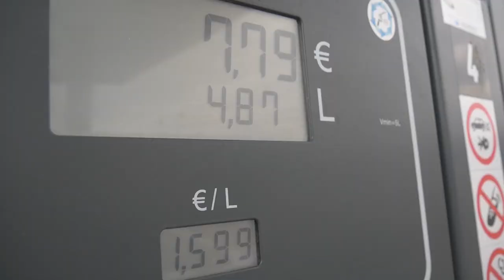Volt Vlog Ep1 - Mon Frère a eu sa NOUVELLE MOTO !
Guyguy a eu sa nouvelle moto !
Sa première enduro mais aussi sa 1ère 125, finit la cross !
D'ailleurs il parait qu'il l'adore ! Mais vous en saurez plus dans la vidéo ;)

Ça faisait presque 1 an que je n'avais pas fait de moto avec mon frère, ça fait tellement de bien de se faire une aprem enduro !

Pour m'aider gratuitement à Financer des Projets de Fou !

 → MES MOTOS
● YAMAHA WR450F 2018

Full Origine
Déco par BDekal

 → Matériel Vidéo
Gopro Hero 7 Black